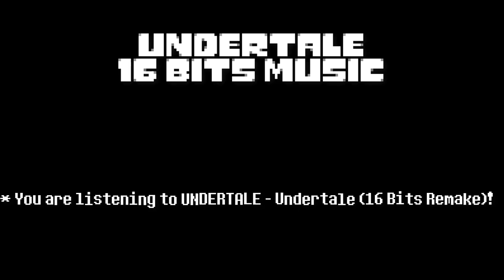16-BITS Cover | Undertale - UNDERTALE